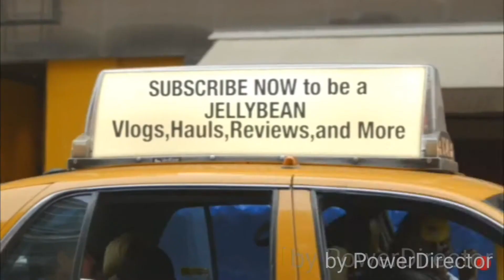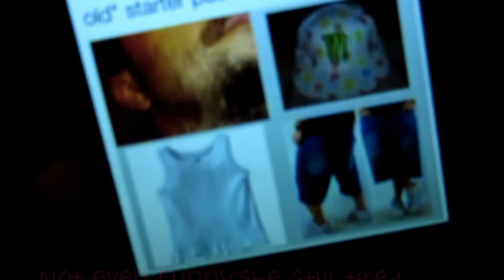DAILY VLOG:LAZY SUNDAY